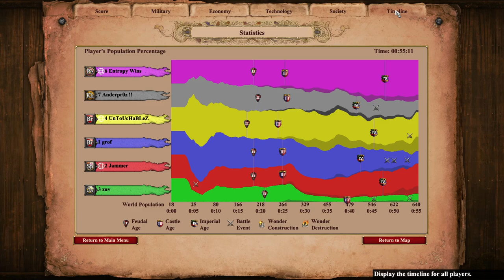Nomad 3v3 | Age of Empires 2